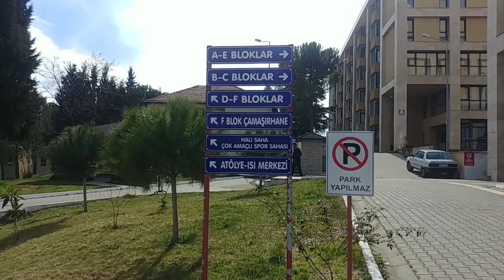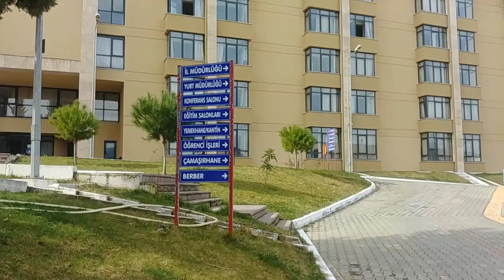Muğla Sıtkı Koçman Üniversitesi | KYK ERKEK YURDU TURU